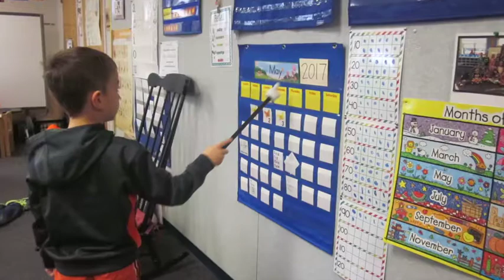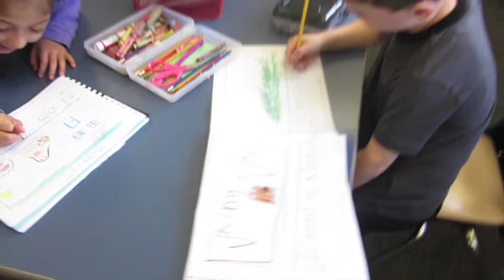Farmersville Elementary Full Day Kindergarten